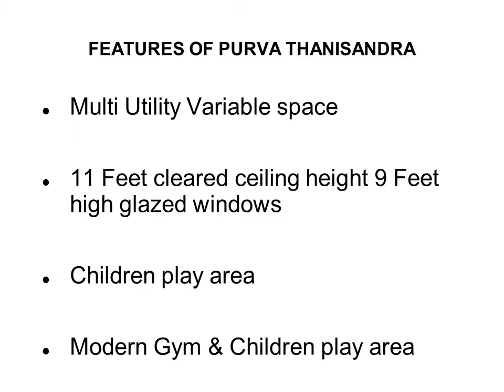Purva Thanisandra Bangalore Call @ 9739976422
Purva Thanisandra is a operate Identity in way of life lodging project by the famous Puravankara Developer, feet with high class Structural plan and condition that meet up today' modern all the rage look for the imperial house, individual mainly Design for elegant persons, you can be the first to be arrogant of your assortment of the perfect Apartment as this homes are built with contemporary propose rider that enable for the branded cum reliable living at Thanisandra Bangalore.